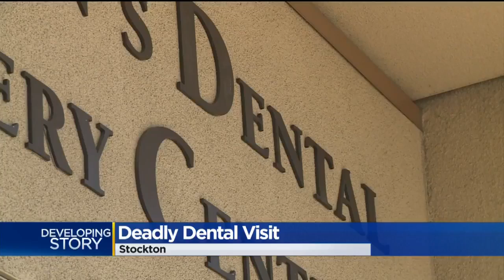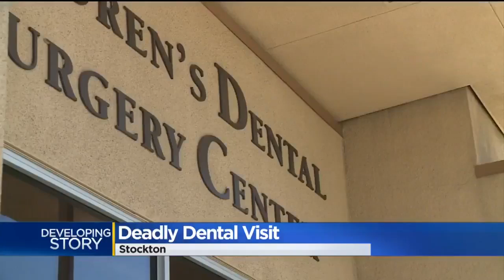Toddler Dies While Visiting Dentist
Toddler Dies While Visiting Dentist. CBS13's Carlos Correa reports.